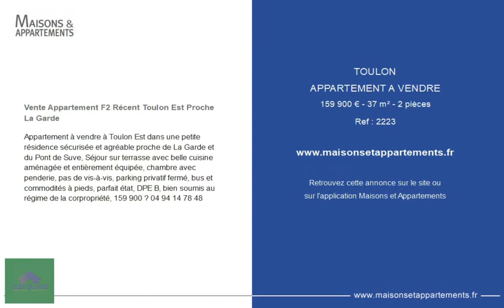TOULON - APPARTEMENT A VENDRE - 159 900 € - 37 m² - 2 pièce(s)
Référence : 2223

Vente Appartement F2 Récent Toulon Est Proche La Garde

Appartement à vendre à Toulon Est dans une petite résidence sécurisée et agréable proche de La Garde et du Pont de Suve, Séjour sur terrasse avec belle cuisine aménagée et entièrement équipée, chambre avec penderie, pas de vis-à-vis, parking privatif fermé, bus et commodités à pieds, parfait état, DPE B, bien soumis au régime de la corpropriété, 159 900 €

Cette annonce vous est proposée par l'agence Agence Cles du Sud

|2423089|